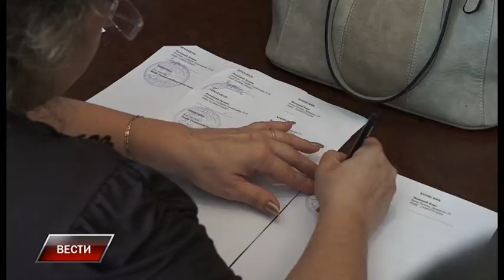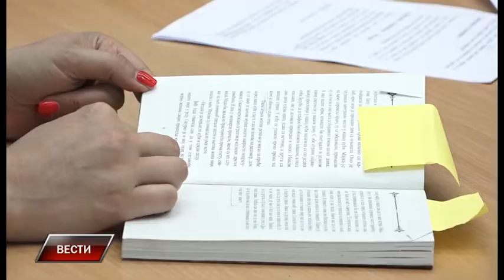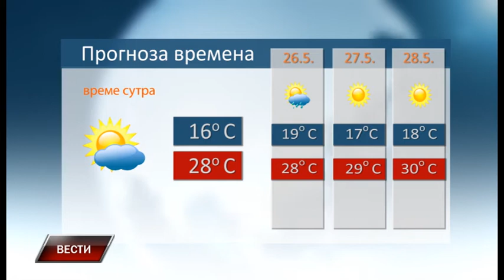Vesti 24 5 2018